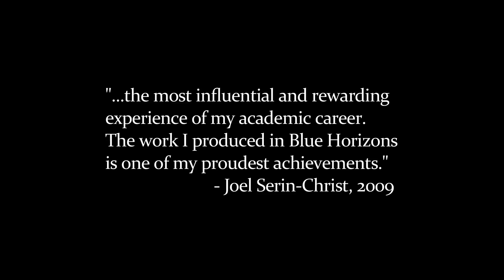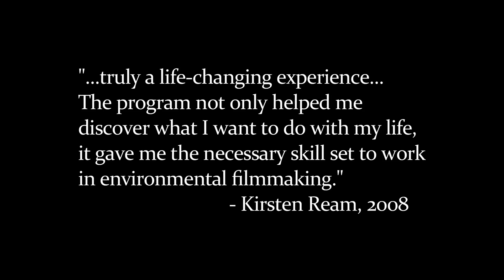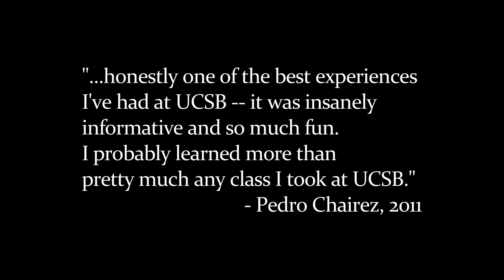BLUE HORIZONS Trailer